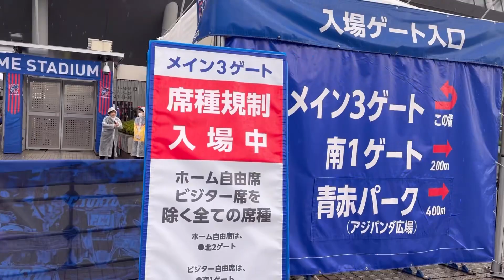【サッカー観戦vlog】上京して初めてセレッソのアウェイに参戦した日！《セレッソ大阪 vs FC東京》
はじめまして。Umiです。
東京五輪世代のサッカー好きな人です🧒🏼

新しいことに挑戦してみようとvlogを始めました。

今回は、セレッソ大阪vsFC東京の試合を観戦した日のvlogです。

昔は年パスを買ってスタジアムに通うほど熱狂的に応援していたセレッソ大阪。
上京して中々応援する機会が少なくなり、今回、初めてアウェイに参戦してきました📣

拙い編集ですが、ご覧いただければ幸いです！⚽️